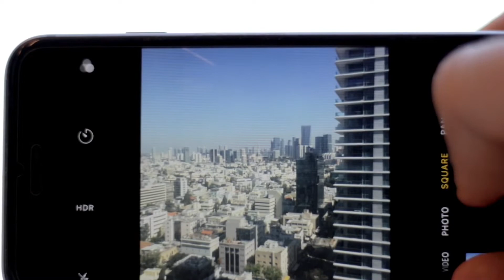New technology - marne ke bad kya hota he 🤔😱@DekhoIsko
New technology marne ke bad kya hota he 🤔😱@Dekho Isko

new technology new technology new technology video knase laye new technology 2022 new technology 2021 new technology movie in hindi new technology machine new technology video new technology movies new technology gadgets new technology in agricultureINVENTIONS THAT WILL BLOW YOUR MIND IN 2022,TOP 10 NEW TECHNOLOGY GADGETS,Top 10 New Technology Gadgets You Can Buy Online,10 GENIUS NEW GADGETS | SONY NEW DRONE | YOU CAN BUY ON AMAZON Under Rs100 , Rs500 , Rs1000 & Lakh,Pencil की Rubber Pink क्यों होती है ? | Why Pencil Erasers Is Pink ? | Most Amazing ...,FOREIGN देशों में BANNED खाना जो आप रोज़ाना खाते हो | Things Banned In Foreign But Not In Indimarne ke bad meri aulad bhi sharabi ho marne ke bad kya hota hai marne ke bad atma kahan jaati hai marne ke baad kya hota hai marne ke bad atma kahan jata hai marne ke baad aatma kahan jati hai marne ke baad kya hoga marne ke  jaate hain marne ke baad rooh kahan jati hai marne ke baad qabar mein kya hota haimarne ke bad meri aulad bhi sharabi ho marne ke baad kya hota hai marne ke bad atma kahan jaati hai marne ke baad kya hoga marne ke bad marne ke baad aatma kahan jati hai marne ke status  nahin marne ke baad insaan kahan jata hai,इंसानों को जलाकर हीरा कैसे बनाया जा रहा है || How Diamonds Are made from Human Ash,मरने से पहले क्या होता है | what happens die | buddha story on death before you motivational story,मरने के बाद क्या होता है ? | Scientific Analysis of Soul and Afterlife Experiences,मरने के बाद आत्मा का क्या होता है ? | Exploring the journey of the soul after death Life after death,